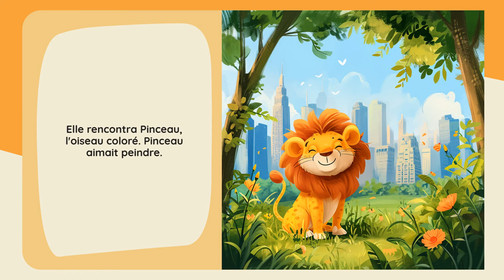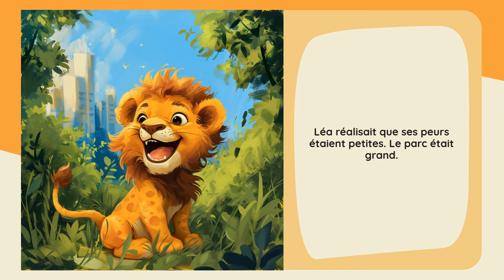Starry Stories: Léa et le souffle du parc - Le favori des enfants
Un lion courageux surmonte l'anxiété dans un parc urbain magique.
*Émotion Principale:* Anxiété
*Nom du Héros:* Léa
*Son Âge:* 7
*Type du Héros:* Lion
*Lieu:* Parc de la Ville